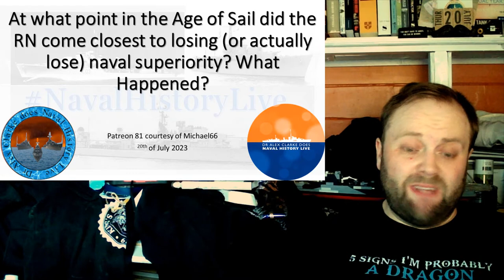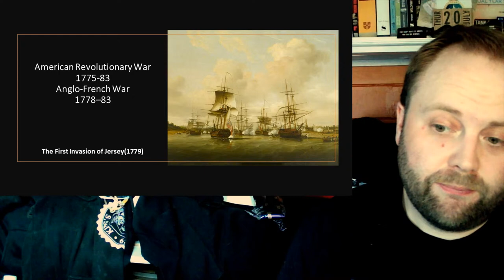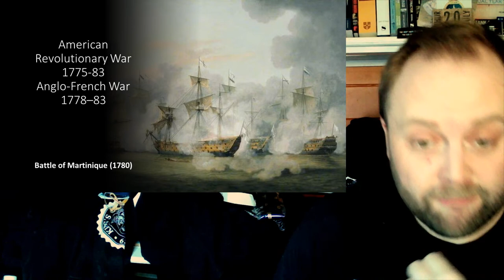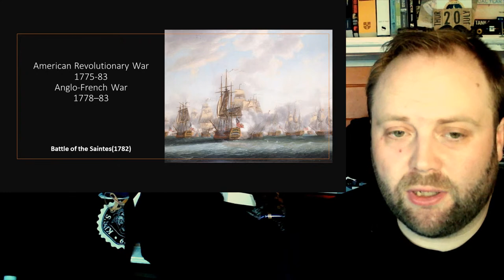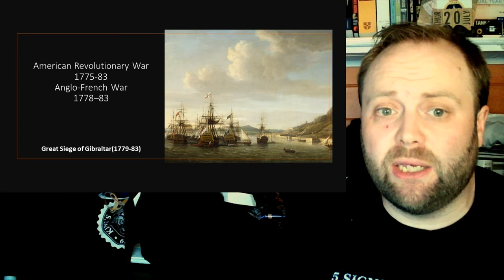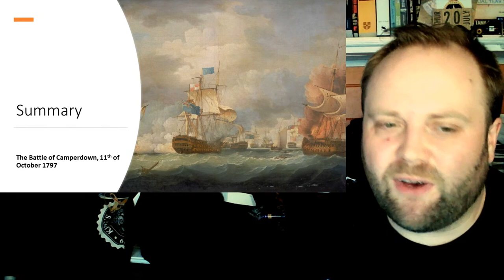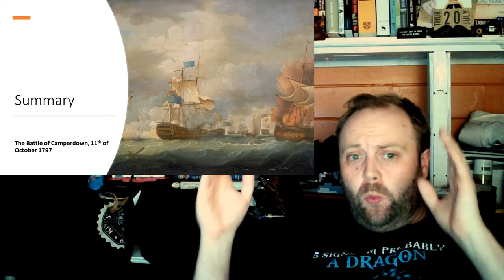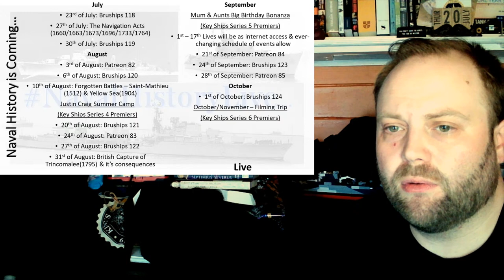Patreon 81: When the Royal Navy Lost Sea Control in the Age of Sail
00:00 Patreon 81: When the Royal Navy Lost Sea Control in the Age of Sail
16:00 Part 2
32:00 Part 3
48:00 Part 4
01:04:00 Part 5
01:20:00 Part 6
01:36:00 Part 7
01:52:00 Part 8
02:08:00 Part 9
02:24:00 Finale
02:40:00 End